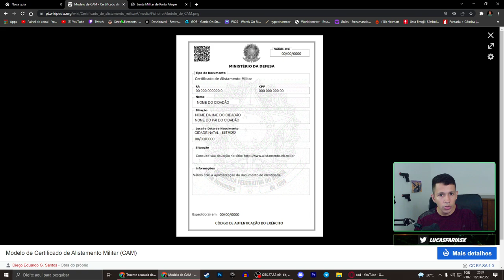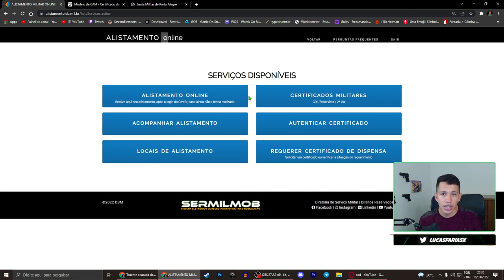Como EMITIR 2ᵃ VIA do Certificado Militar CAM ?? 2022 (serviço militar)